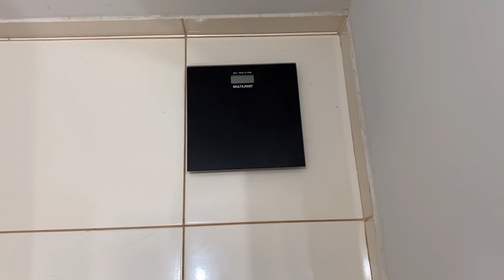Peso da Semana/Bolo e LASANHA S/Massa/Atividade física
Me segue nas Redes Social👇✔

 Playlist emagrecimento